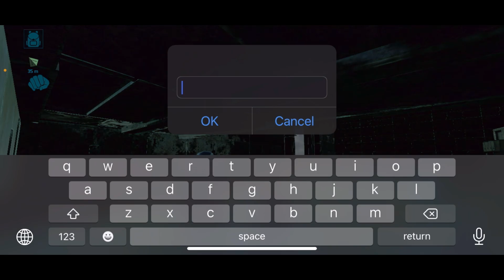|ARK MOBILE| NEW FRESH START PVP - RAID BASE AND PVP - RAIDANDO BASE E PVP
SEJA BEM VINDO, ESPERO QUE GOSTE DO VIDEO

ALGUMAS INFORMAÇÕES:

MEU APARELHO: IPHONE XR 64gb

MEU CANAL NA TWITCH: PPABRARK

INSTAGRAM DO CANAL:
ARKMOBILEPPA